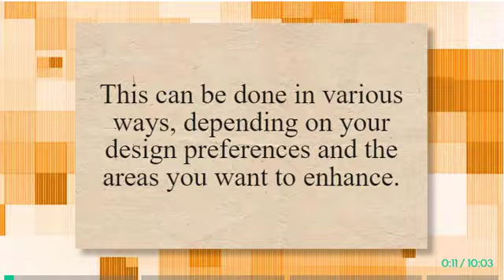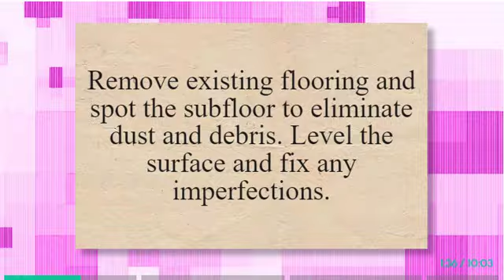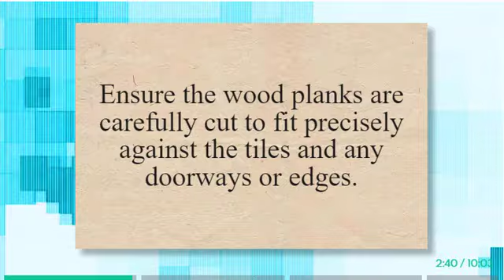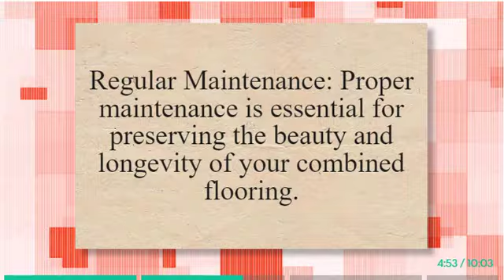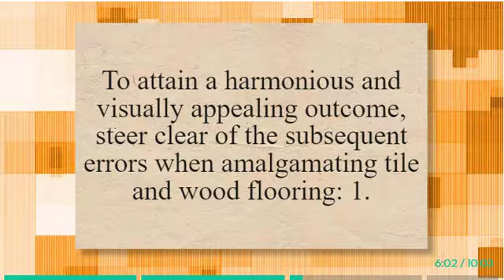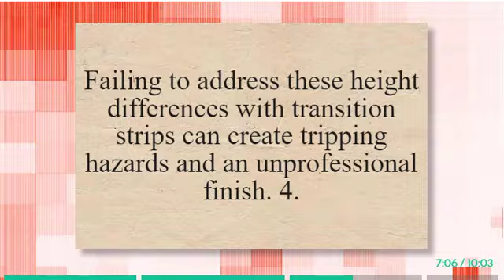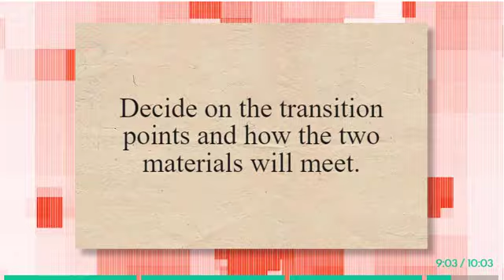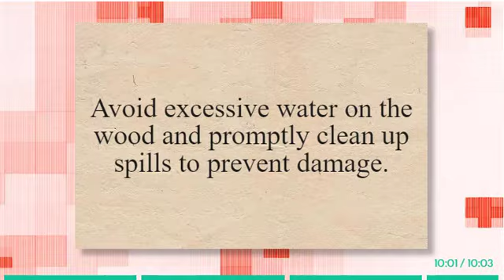How To Combine Tile and Wood Flooring? | Tidy Floor | Jahidul Alam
Description: To combine tile and wood flooring create a transition zone between the two surfaces and ensure a level subfloor. Install tile and wood separately, aligning each material precisely. Integrate a smooth transition piece to achieve a visually stunning & harmonious flooring combination.